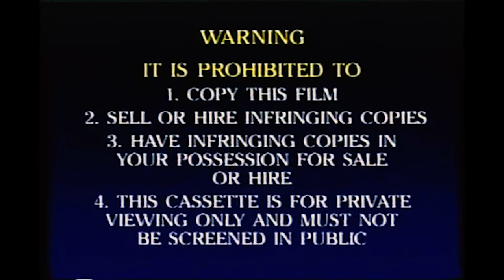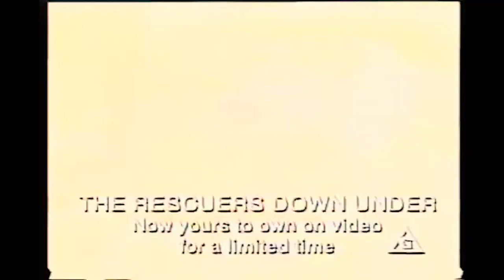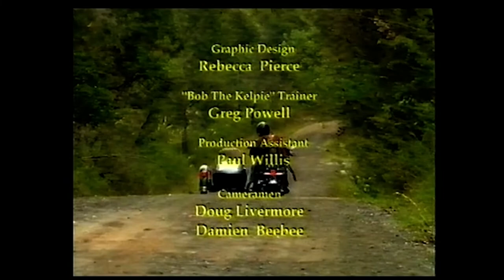Don Spencer’s Club Kangaroo Australia (1998 VHS) (Australia) (Disney)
What Don Spencer’s Club Kangaroo Australia (1998) Would Look Like if it were Distributed by Disney.

On behalf of: ABC for Kids